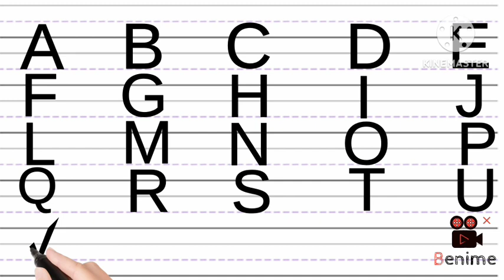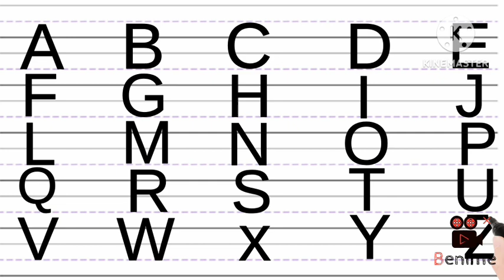Alphabets hand writing | abcd kids hand writing | abcde | abc Alphabet hand writing